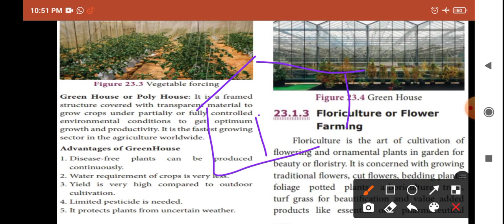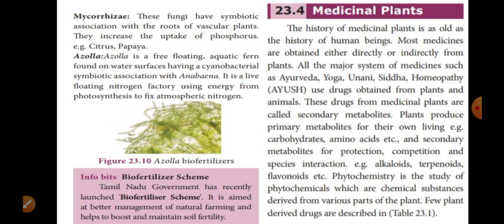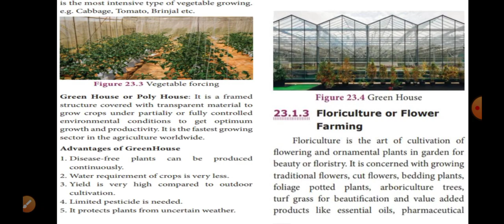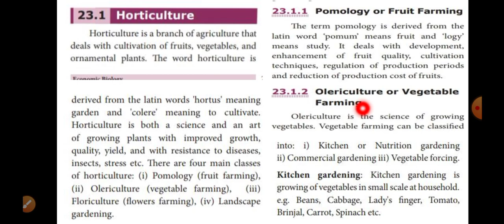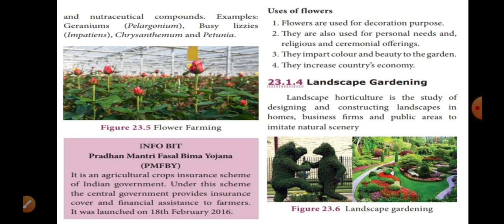EᑕOᑎOᗰIᑕ ᗷIOᒪOGY ᕼOᖇTIᑕᑌᒪTᑌᖇE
9 Tᕼ ᗷIOᒪOGY